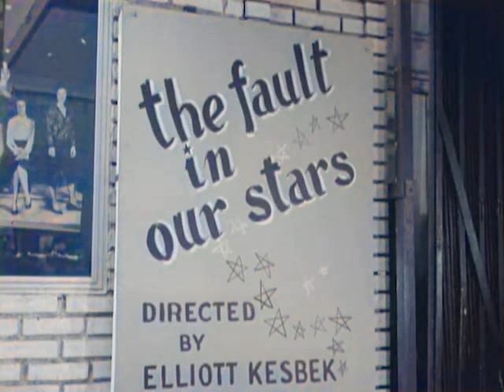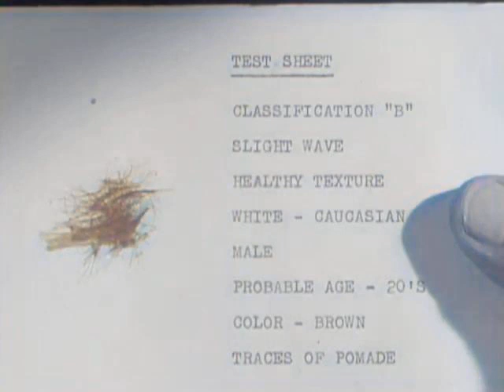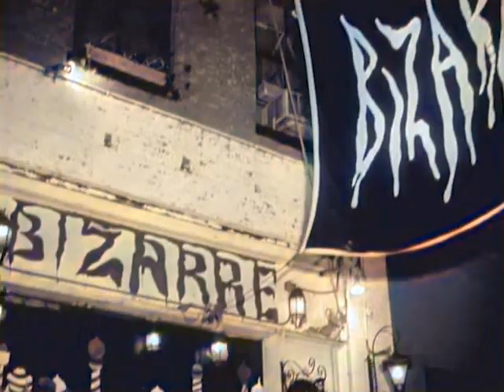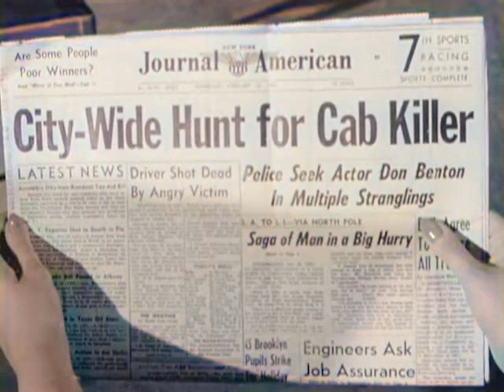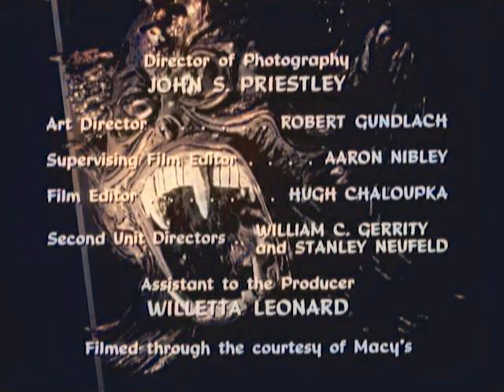Naked City S02E20 The Fault in Our Stars (1961) Colorized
An actor, down on his luck, resorts to murder in order to raise the cash needed to pay his rent.